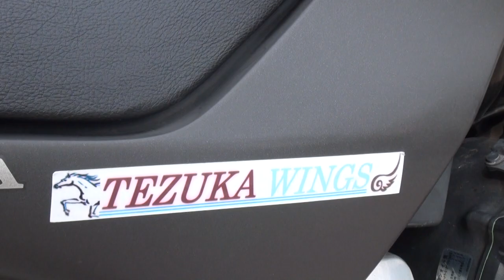美男子ライダー 美少年軍団 ジャーニーズ？ 男前最高 ホンダ・ホーネット MC31 250F HONDA CB250F Hornet 250 リーダー？